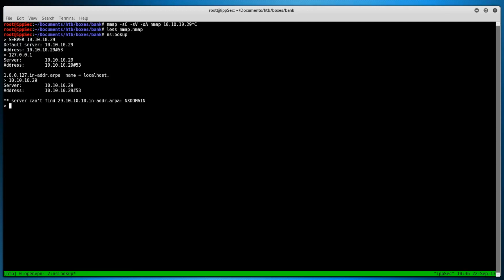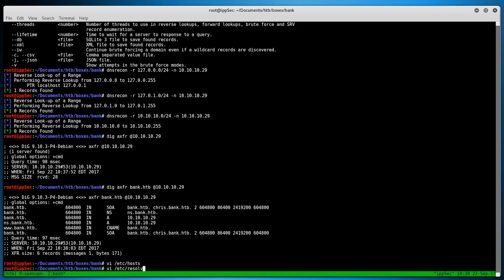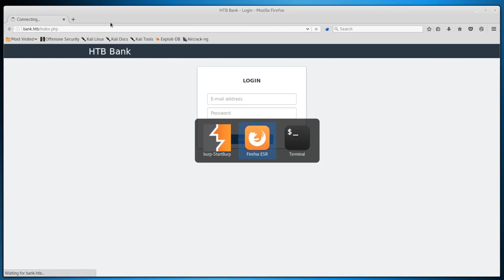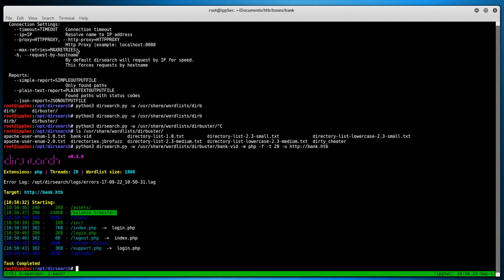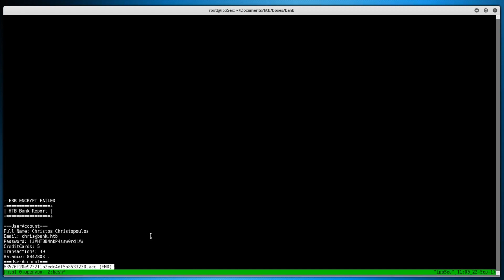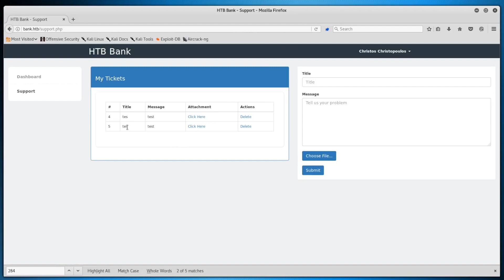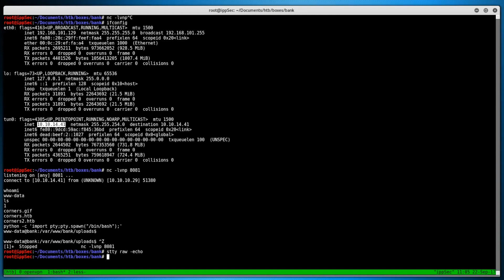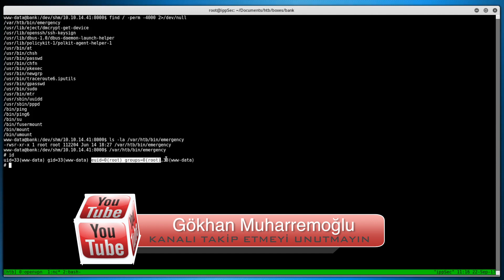Beraber Hackleyelim #3 (Siber Güvenlik #22) Meraklısına Siber Güvenlik (OSCP HackTheBox CTF Pentest)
Daha fazla detay için IppSec'i ziyaret edebilirsiniz.